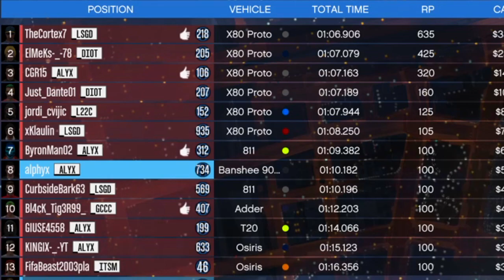SPEED TEST: PFISTER 811 - X80 PROTO - FMJ - T20 - OSIRIS -ZENTORNO-BANSHEE-ADDER-REAPER👍GTA 5 ONLINE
►Race Name: ! Sky Drag Race TopSpeed¥
►Creator: Alphyx

E' una piccola cosa per te, ma è grande per me! Grazie :)

GTA Online: Fenomeni del furto e della finanza è ora disponibile

Prosegui la tua ascesa nel mondo criminale di Los Santos e Blaine County fino a diventare il boss dei boss in GTA Online: Fenomeni del furto e della finanza, disponibile ora su sistema PlayStation®4, Xbox One e PC. Diventa un CEO per accedere a una serie di nuove opportunità sul mercato nero grazie alla Rete commerciale Securoserv, che ti consente di acquistare e vendere merce di contrabbando in tutta la città.
L'UFFICIO
Ogni società che si rispetti ha bisogno di un ufficio degno di questo nome e di un team di abili associati! Dynasty8 Executive Realty, in collaborazione con la Securoserv, offre ora una nuova linea di uffici di lusso pensati appositamente per i criminali del futuro. Questi capolavori del design comprendono un assistente sempre a tua disposizione, un eliporto, una sala riunioni, il videogioco arcade Don't Cross the Line e una serie di accessori opzionali, come l'armadietto per le armi, il quale ti permetterà di personalizzare il tuo set armi in modo da prepararti alla tua prossima attività!

L'ufficio dirigenziale include anche l'accesso privato alla Rete commerciale SecuroServ, da utilizzare per investire nell'acquisto di magazzini e nella compravendita di merci rare ed esotiche in tutta la città. I magazzini ti permetteranno di depositare i carichi speciali, ma ricordati di gestirli con attenzione, tenendo d'occhio l'andamento del mercato e vendendo solo quando i prezzi sono favorevoli per massimizzare i tuoi profitti.

Completa pericolose missioni in più parti con la tua squadra per recuperare e immagazzinare carichi speciali acquistati.
COMPRA E VENDI CARICHI SPECIALI
Le missioni dedicate all'acquisto di carichi speciali richiedono un'esecuzione perfetta da parte di una squadra ben coordinata; sono divise in tre categorie di difficoltà crescente in base alla quantità di casse che vuoi acquistare e a quanti rischi sei disposto a correre. Al crescere dei rischi, che si tratti dell'FIB, dell'LSPD o di organizzazioni rivali, crescono anche le ricompense.

Suddividi con attenzione i bottini delle tue missioni in magazzini piccoli, medi e grandi. Non riempirne uno solo con oggetti preziosi o attirerai troppa attenzione...
Espandi il tuo inventario per aumentare la domanda del mercato e al momento di vendere potrai scegliere tra diversi acquirenti. Le missioni di vendita richiedono particolare attenzione: dovrai tenere gli occhi aperti, perché la missione non finirà finché non avrai trasferito l'intero carico. La distruzione di un carico diminuirà notevolmente i tuoi profitti.
DIFENDI IL TUO MAGAZZINO
I giocatori con un patrimonio maggiore attireranno più attenzioni e i magazzini pieni di merce preziosa non rimarranno segreti a lungo. Agisci in fretta per evitare di perdere il tuo carico speciale a causa di attacchi a sorpresa da parte delle gang locali di Los Santos.

Difendi il tuo magazzino! I nemici attaccheranno frontalmente il tuo magazzino per distrarti e trovare un ingresso per derubarti.

Lavora fianco a fianco con le tue guardie per difendere un Cargobob dai giocatori rivali e dall'LSPD in Trasporto aereo.
NUOVI VEICOLI, CAPI D'ABBIGLIAMENTO E MODIFICHE PER ARMI
Preferisci un veicolo spietatamente veloce, spietatamente efficiente o... semplicemente spietato? Sei fortunato: i concessionari di Los Santos offrono una serie di nuovi mezzi che stimoleranno sicuramente la tua fantasia. Dal mostruoso HVY Brickade, disponibile da Warstock Cache & Carry, all'imponente Bravado Rumpo custom, disponibile su Southern San Andreas Autos, oltre a una nuova generazione di supercar e macchine sportive in vendita da Legendary Motorsport, come la Pegassi Reaper, la Vapid FMJ, la Grotti Bestia GTS e la Enus Windsor Drop, gli scattanti e lussuosi Buckingham Nimbus e Volatus di Elitas Travel e perfino il gigantesco Rimorchiatore, che potrai ordinare da DockTease. Andare dal punto A al punto B non è mai stato così piacevole.

COD BLACK OPS! ROAD TO PRESTIGE

Spero che vi piaccia e che vi divertiate Ragazzi!